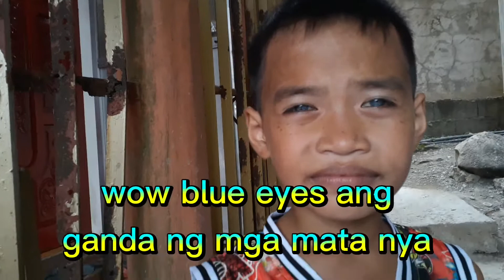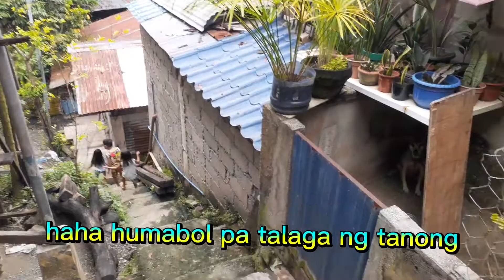BLUE EYES JIJI || ANG GANDA NG MATA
Salamat sa panonood ng mga videos ko sana di kayo magsawa wag kalimutang mag like share subscribe and hit the notification bell all para manotify kayo if magpopost ako ng bagong videos

; MARILYN LUCERO